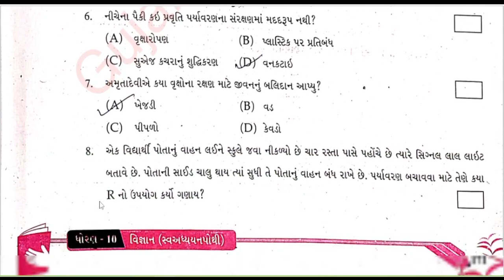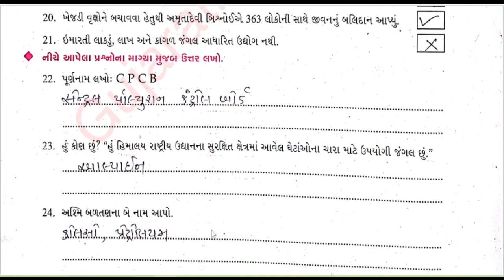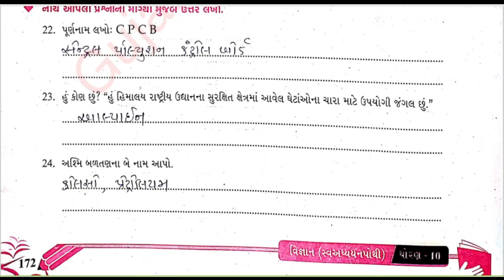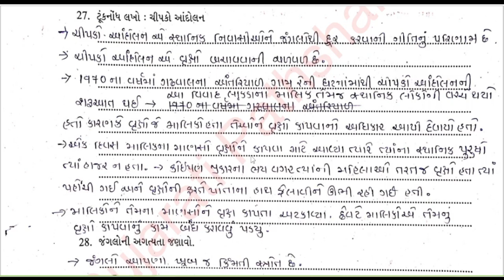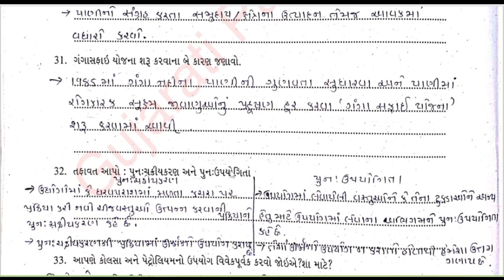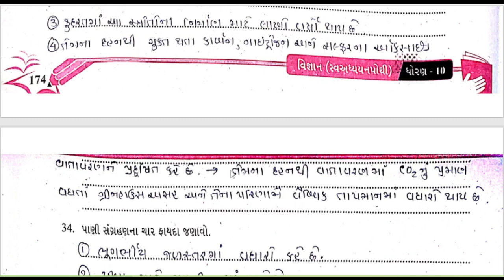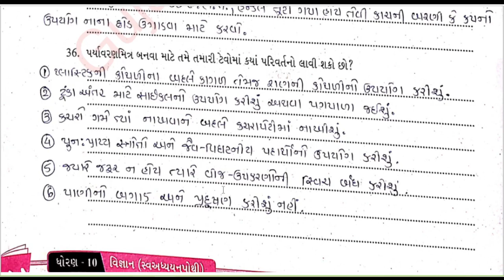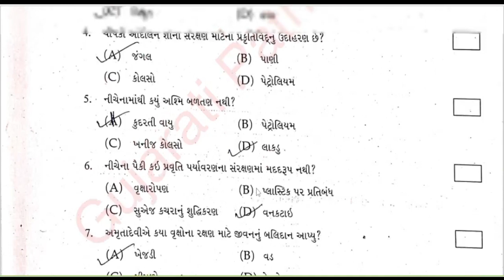Std 10 science sva adhyayan pothi ch 16 | dhoran 10 vigyan sva adhyayan pothi ch 16 solution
Std 10 science | bridge course ch 16 | નૈસર્ગિક સ્ત્રોતોનું ટકાઉ પ્રબંધન (વ્યવસ્થાપન ) | dhoran 10 vigyan sva adhyayan pothi ch 16 solution | Std 10 science bridge course Ch 16 | dhoran 10 vigyan Ch 16 solution | learning loss | science bridge course std 10 | dhoran 10 vidya prevesh 2022 vigyan solution